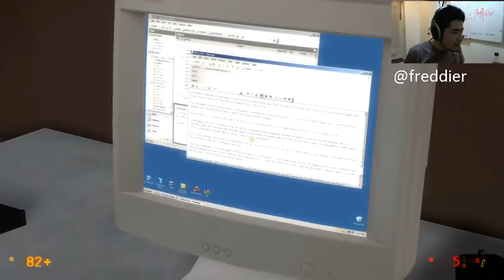Freddie Juega: Blackmesa, remake de Half Life 1 con el motor Source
Hoy @freddier muestra Blackmesa, el remake hecho por fans del original e inigualable Half Life 1. Uno de los juegos más respetados de la historia y que cambió la forma de ver los FPS.